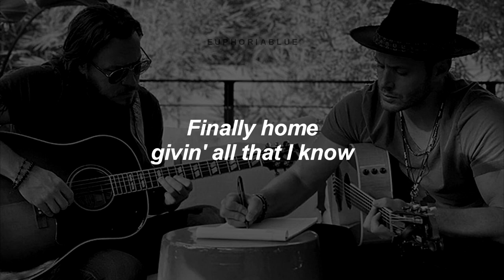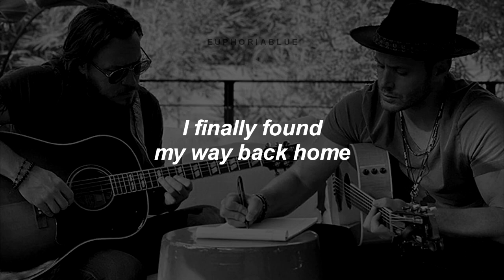Radio Company Vol.2 - Quarter To (Lyrics)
This song is not mine. This is for entertainment only.
- ALL COPYRIGHTS TO STEVE CARLSON AND JENSEN ACKLES.